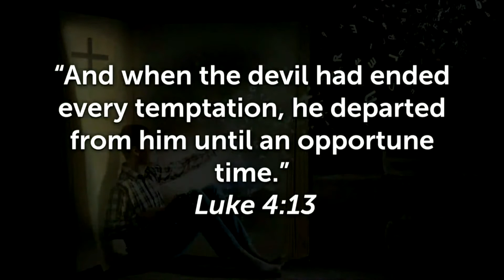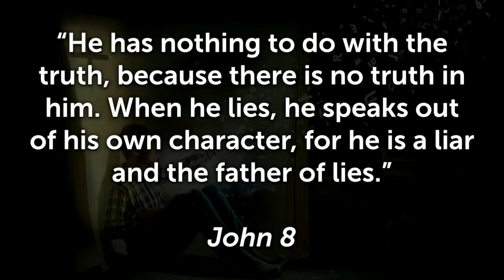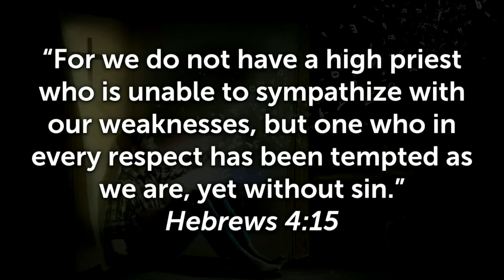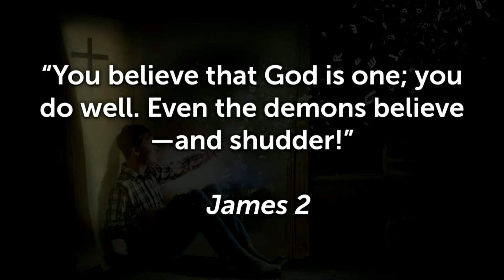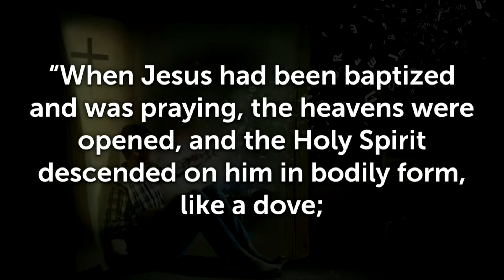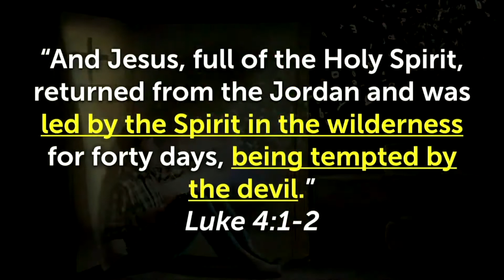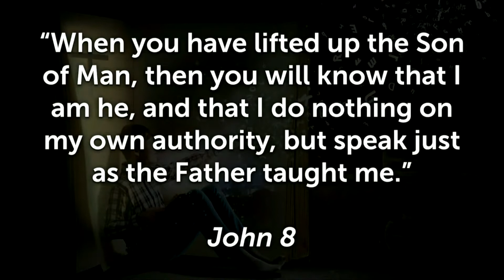Sermon "Heed What You Read" 030622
Pastor Jay's sermon "Heed What You Read" covers Luke 4:1-13.

Copyright license and permission by CCLI #1234752.